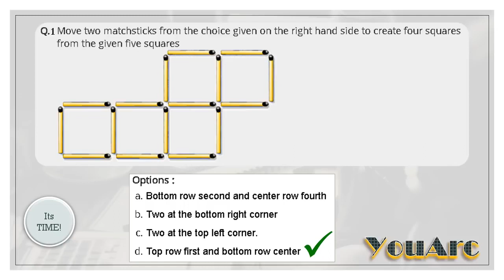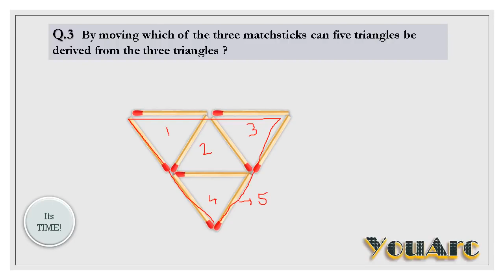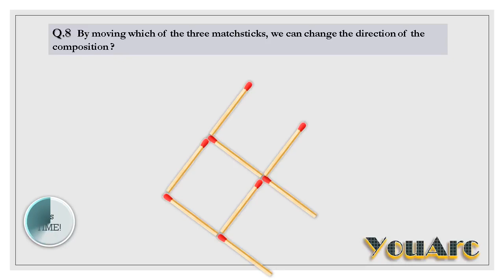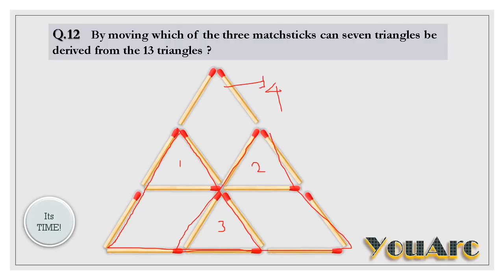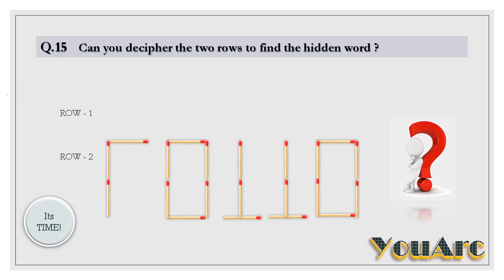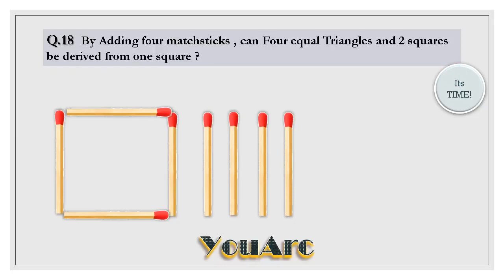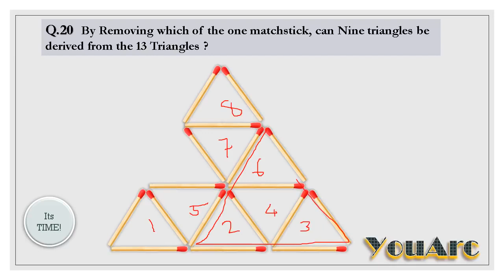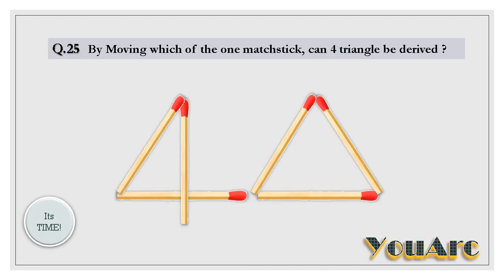NATA 2022 | Nata B.Arch | 25 Tricky MATCHSTICK PUZZLES | Nata Mock Test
Nata Mock Test 2022,
new nata Mock test,
mock test for nata,
how to prepare for nata,
nata 2022,
nata exam preparation 2022,
nata important questions 2022